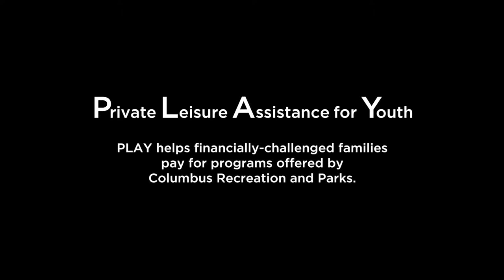One father's Story of how PLAY impacts His Family